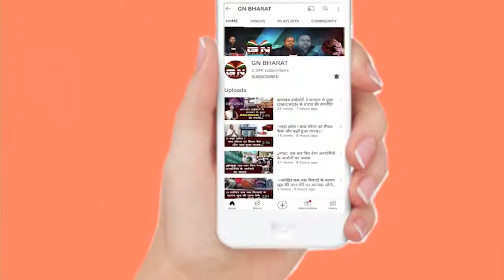हनुमान जी का जन्मोत्सव : हनुमान की जन्मस्थली आंजन धाम गुंजता रहा जय हनुमान व जय श्री राम के नारों से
Gumla || हनुमान जी का जन्मोत्सव : हनुमान की जन्मस्थली आंजन धाम गुंजता रहा जय हनुमान व जय श्री राम के नारों से